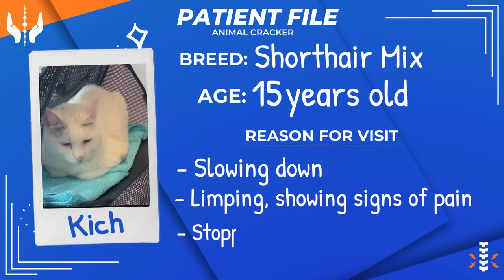SENIOR CAT IN PAIN GETS ADJUSTED 😱 CAT CHIROPRACTIC SESSION [In Loving Memory 💐]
Senior cat KICH is in today, his family has noticed him slowing down and they are looking to relieve some pain as KICH ages into his golden years. We get some mixed signals at first, but after some time we get to work!

**Kich's owner Sebastian reached out to let me know Kich had unfortunately has passed away. He showed incredible signs of improvement after his adjustment, and was even using his front paws more, but his health declined in the following weeks and his owners helped him cross over the rainbow bridge in comfort. Kich was very loved by his family, as well as the entire Animal Cracker Community, and it is an honor to be able to immortalize Kich with one of my favorite videos I've gotten to make and share with you. Thank you all for your kind words and I hope you can continue to enjoy Kich's video.

HOW TO MASSAGE YOUR DOG is Dr. Doug's beginner-friendly course that takes you step-by-step and teaches you everything you need to know about massaging your dog so that you can create a deep lifelong bond and heal both of you along the way!

If you want to come in for an appointment in NYC:
78 5th Ave
Floor 3

The leading organization, in my opinion, that has Veterinarians and Chiropractors that become Animal Chiropractors is the Animal Veterinary Chiropractic Association (AVCA) They have a website with a "Find a Doctor" tab/database